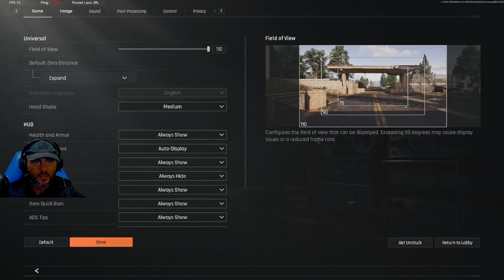arena breakout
Arena Breakout: Infinite is an immersive tactical extraction FPS. Join a fight to shoot, loot, and raid your path to fortune. With realistic visuals and true-to-life audio, push through tough battles where the stakes are high and the rewards even higher.

Why Budget Builds?
Arena Breakout Infinite is all about strategy, and choosing the right weapons can make all the difference. These budget-friendly builds are not only cost-effective but also powerful enough to help you secure victories in intense extraction battles.